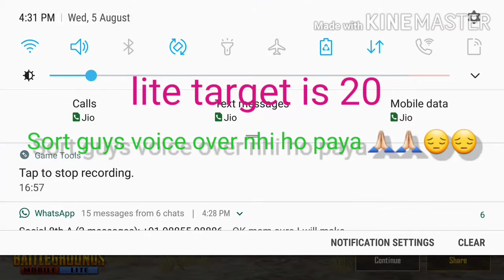2 kills chicken dinner